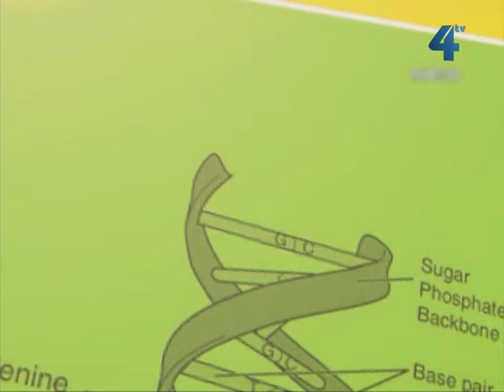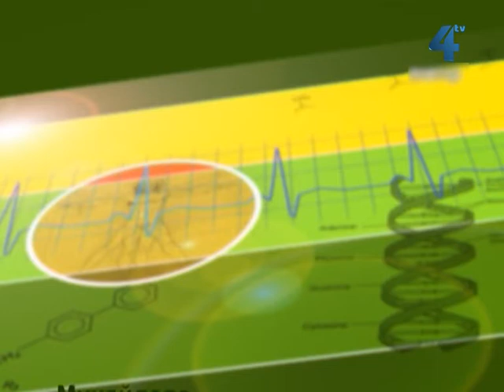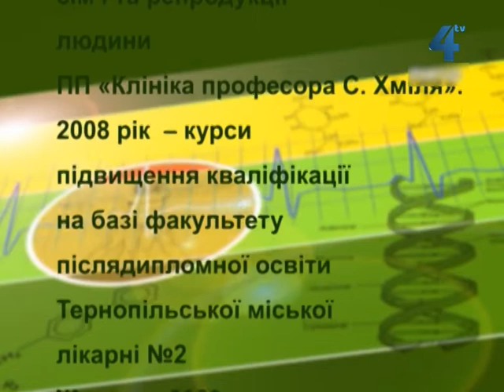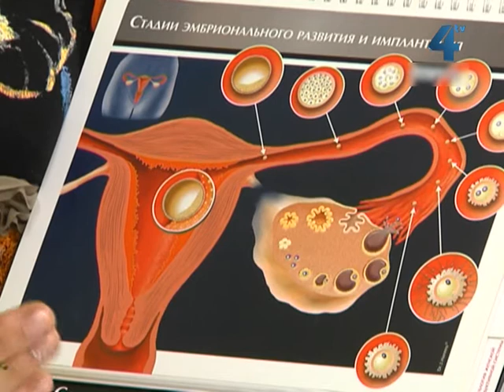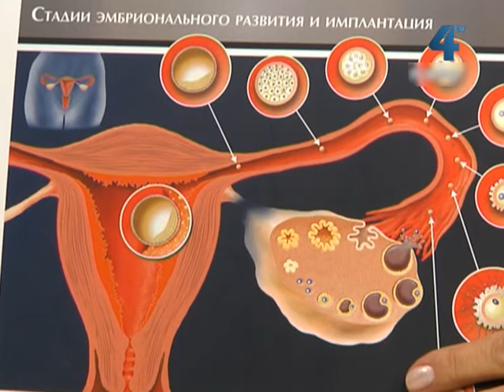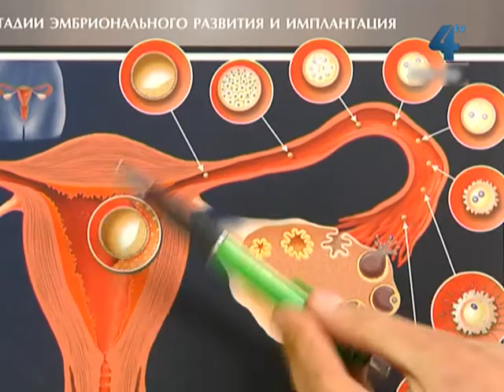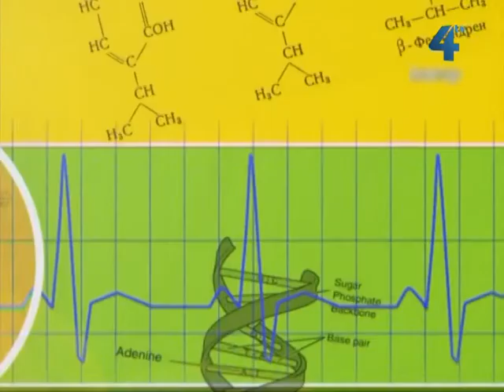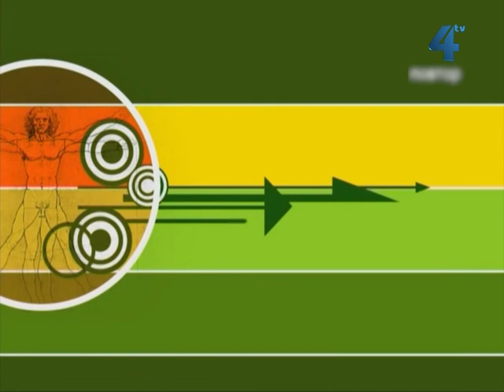Формула здоров'я, 23 січня 2013